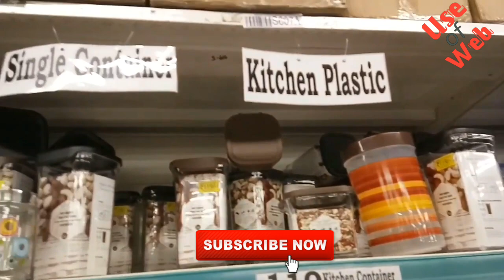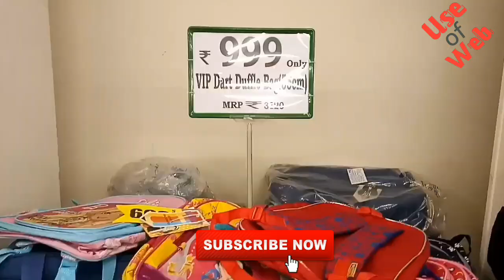D'mart Shopping Mall Offers Today in Lockdown || D'Mart Latest Offers || DMart Grocery Shopping open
Hello friends,
Welcome back, Today's video is about latest & updated offers of D'Mart store. You can start shopping at Dmart store, as few Dmart store are open today. You can check status of Dmart store if it's open or not in a particular area.

All Dmart stores are not open according to local administration guidelines. So it's possible that few products are available for sale in particular Dmart store.

1- Are D'Mart store open,
2- Latest & updated offers in Lockdown @ Dmart

How to do online shopping from Reliance Smart Video